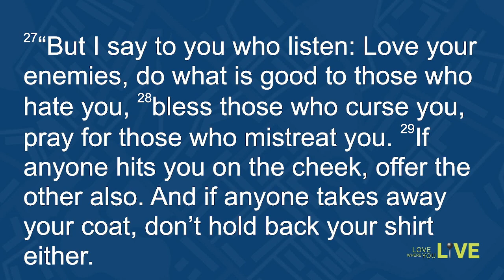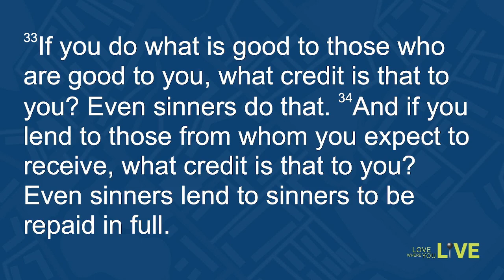Live the Jesus Way: Bless Those Who Curse You! – LWYL – Week 1 – Sermon – Preban Vang – 11/3/24